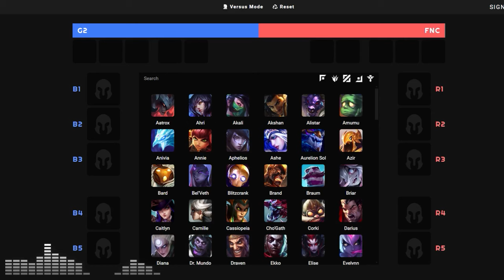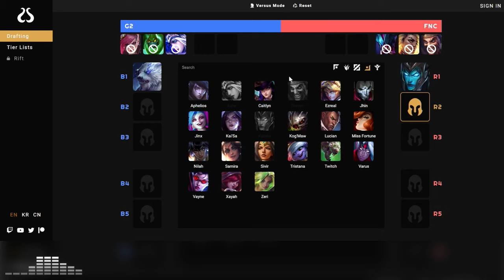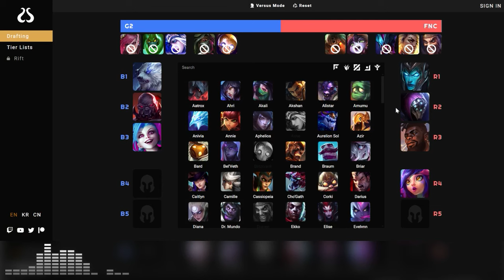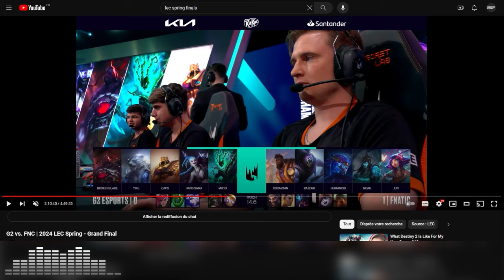L'EUROPE peut-elle SURPRENDRE au MSI ?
Quatrième épisode de Draft Gap 2024 où on analyse la finale du LEC Spring entre Fnatic et G2, ce qui nous permet d'estimer le niveau des deux équipes avant le Mid Season Invitationnal !

0:00 Introduction
03:04 Analyse de la Draft
38:25 Analyse de la Game 2
1:10:05 Analyse du reste du BO
1:17:08 L'Europe au MSI